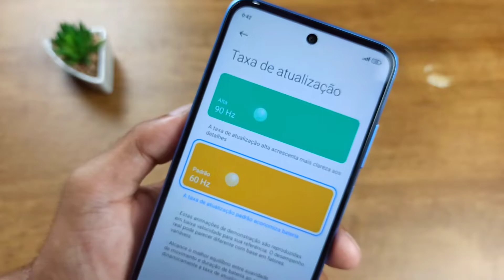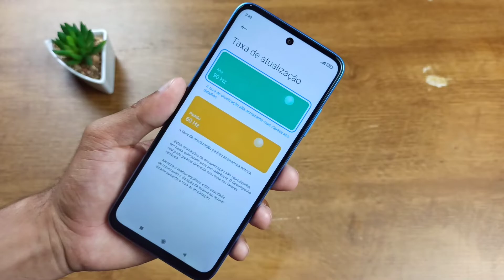REDMI 10! COMO ATIVAR A TELA DE 90Hz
Video rápido mostrando como ativar a tela de 90 Hz do Redmi 10 da XIAOMI 🙋🏻‍♂️